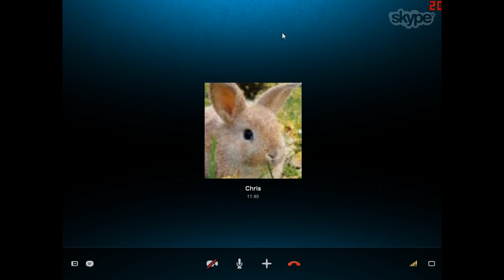Channel Update #3 10-22-11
I recorded this last night, but fell asleep before I could upload it.